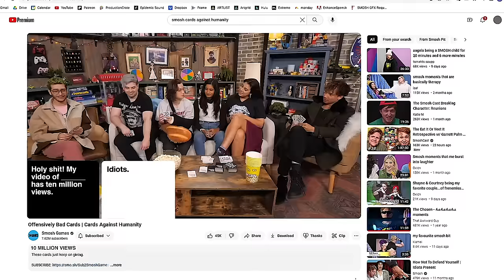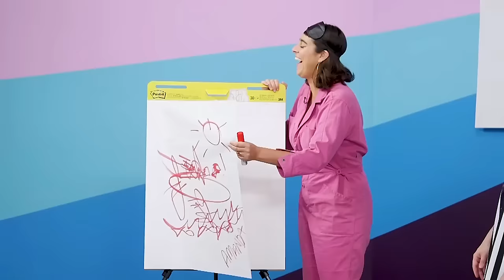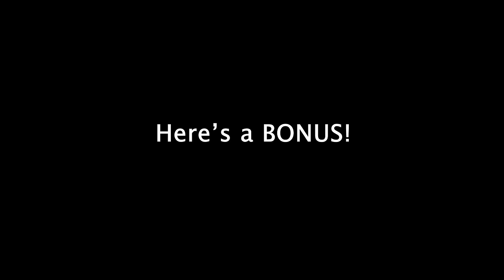angela being a SAVAGE for 20 minutes plus one more minute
sassy, sarcastic, savage, THAT'S ANGELA FOR YOU!
she may love being roasted, but that don't mean she won't destroy you HARD
AND THAT'S BECAUSE that's how she appreciates, cares and show love to the SMOSH fam (her coworkers)

00:00 appetizer roasts
05:36 SHAYNE roasts I
06:59 angela the critic roasts
08:24 general roasts
09:07 trevor the NON-SNIPER
09:33 general roasts
11:24 AMANDA roasts
12:38 CHANSE roasts
15:07 the only COURTNEY roast i found
15:38 SHAYNE roasts II
16:42 intermission roasts
17:46 angela spiraling